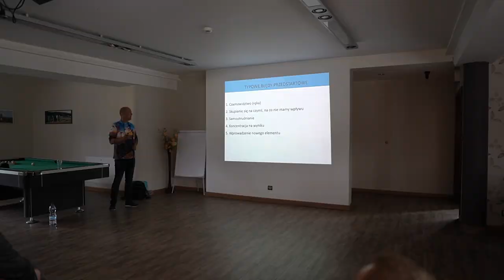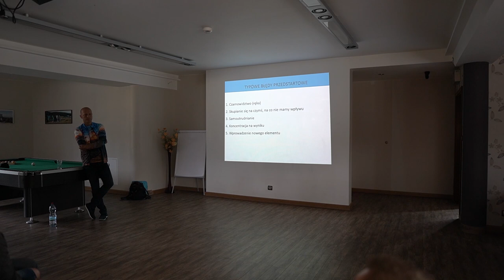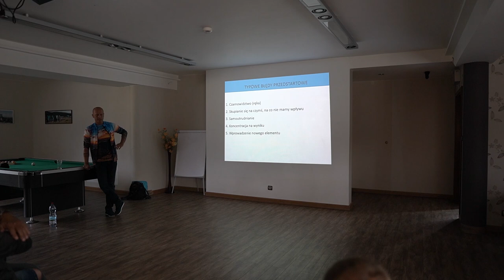Jak przełamać KRYZYS na zawodach - 5km - 10km - półmaraton - maraton - triathlon - biegi górskie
To nie jest kolejny film o motywacji. Praktyczne wskazówki jak przełamać kryzys ba zawodach na 5km, 10km, półmaratonie, maratonie, triathlonie czy biegach górskich. BONUS: wykład psychologii sportu.

⭐Paweł Matner - magister fizjoterapii, trener biegania w MATNER RUNNING TEAM, trener przygotowania motorycznego, organizator obozów biegowych, medalista Mistrzostw Polski. Autor E-BOOKA BIEGACZA, E-BOOKA - KONTUZJE BIEGACZA, Rekordy życiowe: 10km 31:22, Półmaraton 1:09:32.

❤ BIEGAJCIE I BĄDŹCIE ZDROWI ❤